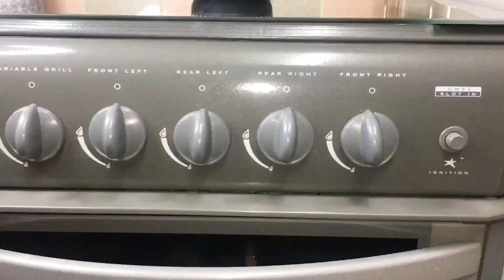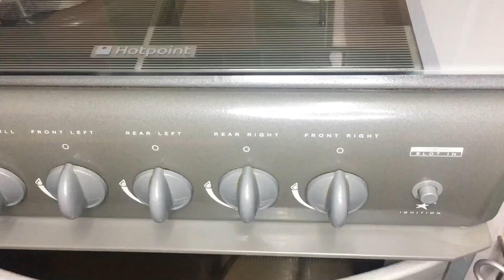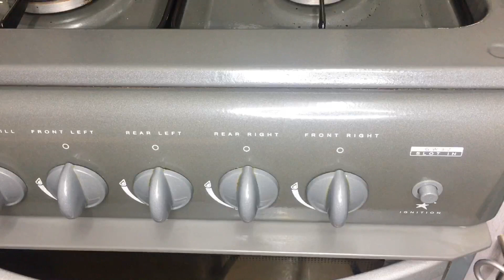Tasty Cauliflower with Chicken curry recipe/ফুলকপি ও মোরগি দিয়ে মজাদার রেসিপিbanglacooking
Chicken with Cauliflower curry recipe